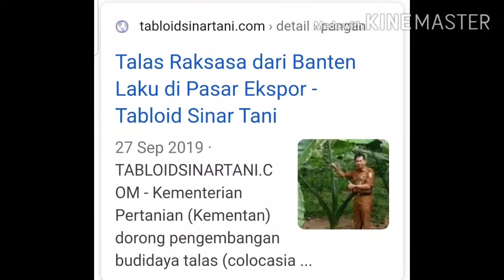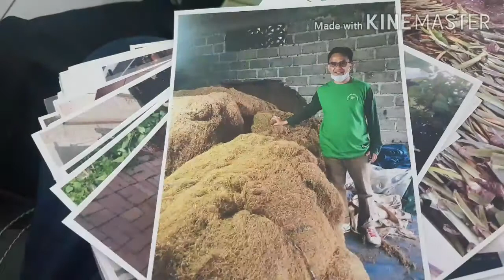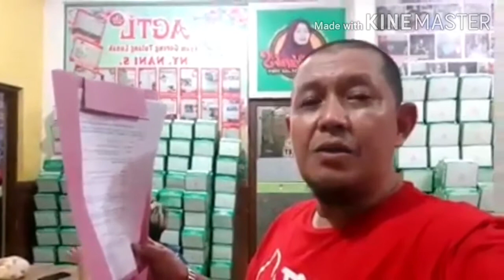Daun Tales Bening indonesia laku di export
Konsultasi penanaman
Bibit
Penanaman
Pemasaran
Kontrak panen
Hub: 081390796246